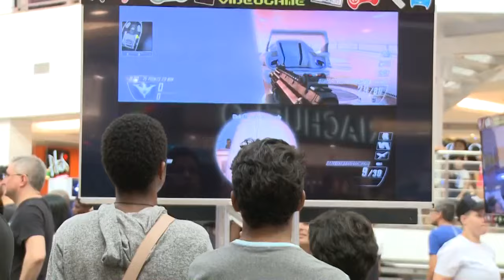Museu Itinerante do Videogame traz história e a evolução dos videogames | Vdr (17/07/19)